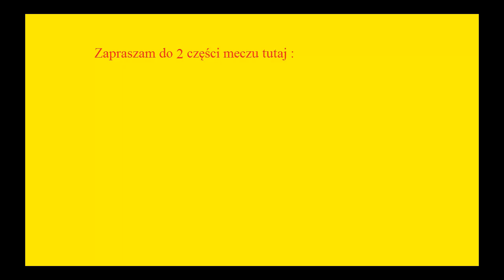Młodziki Unia Tarnów 2001 Unia-Radłovia 12:0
Mecz Unia-Radłovia Młodziki Rocznik 2001